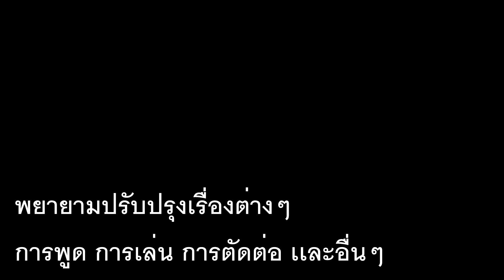Da Piece สอนวิธีรับเควสเเบบไม่ต้องเดิน!! [🔥UPDATE🔥] เเจกโค้ด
คลิปนี่ใครดูจบจะขอบคุณมากๆเลยครับ
📌ลงคลิปทุกวัน 12.00 น. 📌
📌มีลงรอบสองเวลาประมาณ. ตามใจฉัน555+📌
ใครที่อยากจะเล่นเเมพอยู่ใต้คลิปเลยนะครับ
🎮Map(เซิฟธรรมดาทั่วไป) :
🔥ติดต่อทางเฟสบุ๊คได้น่ะจ้า🔥
ส่งเเฟนอาร์ตรูปวาดได้นะครับ
•[KuduroCH]•
-  อย่าลืมกดติดตามโดยการกดปุ่ม ''กดติดตาม'' และกดกระดิ่งเพื่อเเจ้งเตือนคลิปใหม่ LIKE ใน Video ให้ด้วยนะครั้บ เพื่อเป็นกำลังใจงั้บผม ^_^